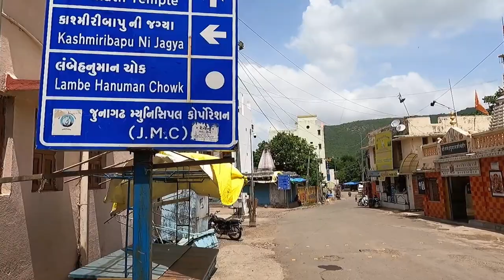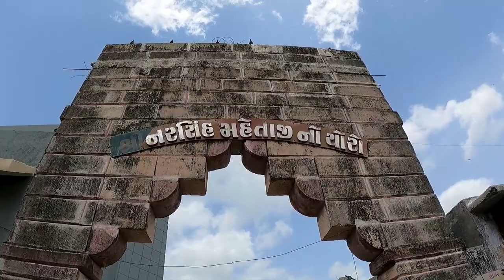Junagadh Vlog | Kashimiri Bapu Ashram | Damodar Kund | Narsinh Mehta no Choro | Willingdon Dam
This is the video of my Junagadh Trip .

I have already made a detailed vlog earlier , but these are the new clips .

Girnar - Junagadh | A Complete Travel Guide |  Girnar Parvat Climb | Girnar Trek | All Major Places

Standing tall at 3672 feet, Girnar is an ancient hill in Junagadh. This centuries old hill is covered with 866 Hindu and Jain temples that are spread over the summits. One will have to climb 9999 steps to reach the final summit. Trek to Girnar Hill starts from Girnar Taleti.

Here we have covered all the Major Places around Girnar and Junagadh.

Kashmiri Bapu Ashram
Laal Dhori
Gayatri ShaktiPeeth
Ashok Lekh Shila
Bhavnath Mandir
Wagheshwari Temple
Ambaji Mandir
Neminath Mandir
Kamandal Kund
Dattatreya Mandir
are few of them .

I hope you will like the journey along me.